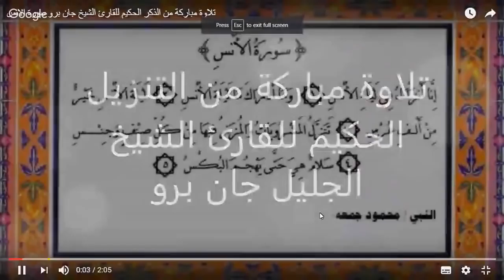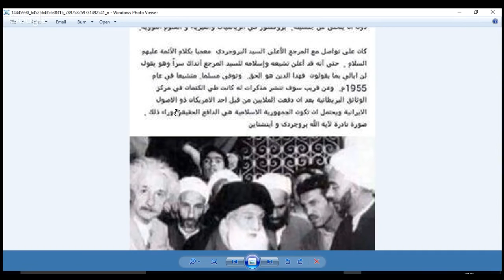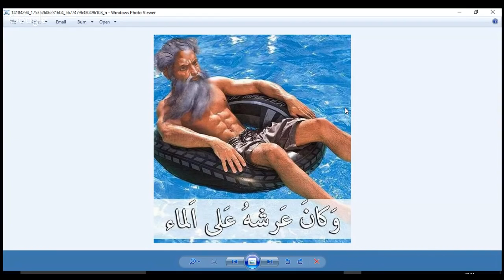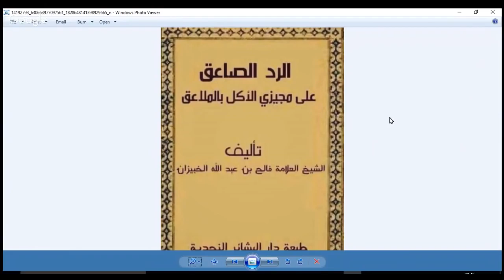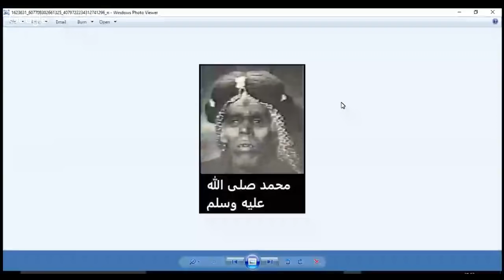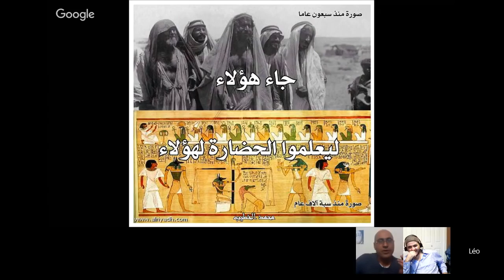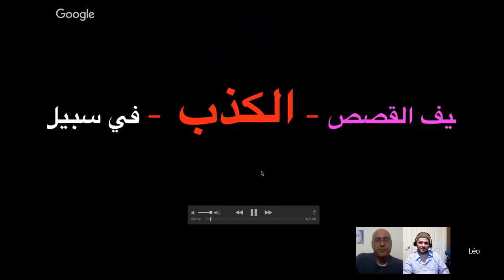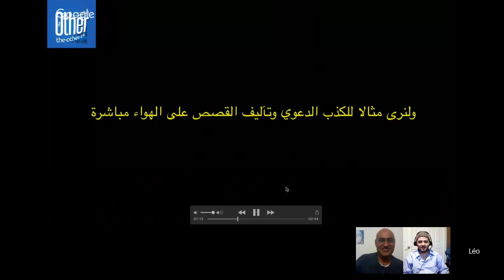برنامج الجهر بالالحاد الحلقة 189 يلا نتمسخر على الله 5 مع امير البحث وجان برو